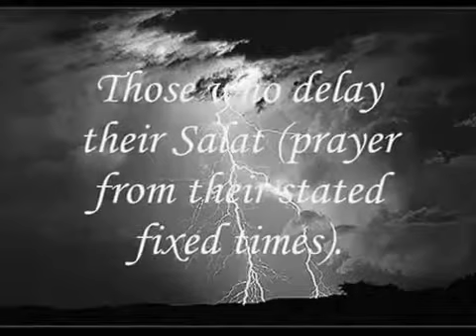Surah 107 Al Ma'un Recites by Husain Al-Jasmi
Recited by ... (a beautefull voice) with English translation

This Meccan surah is the 107th surah of the Qur'an with 7 ayat.

The Surah discusses the character of those who claim to be Muslims but are oblivious of the hereafter.
These people deprive the orphans of their rights, are heedless to the dues of the destitute, and pray without holding Allah in remembrance, forgetting the objective behind prayer.
Their charitable acts are a display of their false piety, since they do not give for the love of Allah.